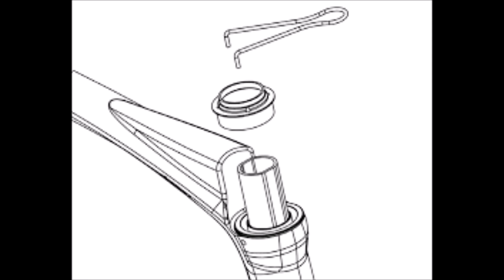LOOK 675 LIGHT DIRECCIÓN EN ESPAÑOL (HEADFIT4)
montaje de la direccion HEADFIT4 DE LOOK EN EL CUADRO 675...